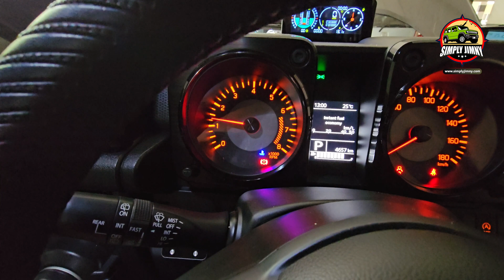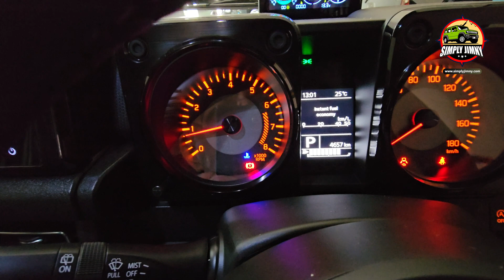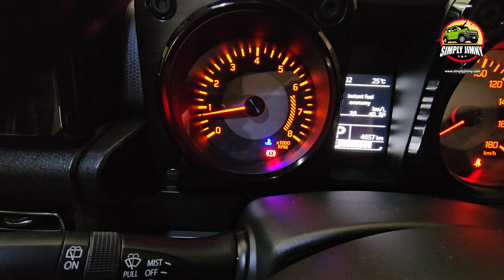DIY - Spark plug replacement Jimny 2023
This small Do It Yourself video shows how to replace the Stock Spark Plugs of the Jimny with the NGK Premuim RX Ruthenium spark plugs.

NGK Ruthenium spark plugs claim to offer several advantages over stock spark plugs viz. better fuel efficieny, smoother engine, cooler running and exceptionally long life.

The Jimny in India uses NGK DCPR6ERX-11P spark plugs which can be purchased from Amazon Japan or other online sources.

The tools needed are a Socket Wrench Set with 16MM Spark Plug Removal Socket and an ordinary 10MM Socket.

Additionally, I have used a Titan Torque adapter set at 17.5 NM to accurately tighten the spark plugs. Tightening as per manufactured Torque is extremely important otherwise you can damage the engine head.

You can also join our exclusive Telegram Group

We are India's first and foremost group of Jimny Owners.